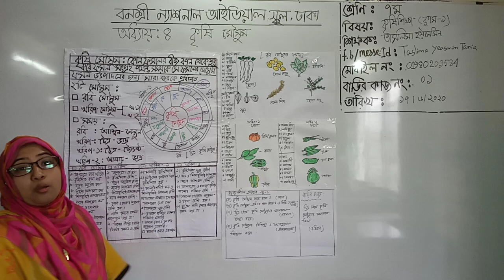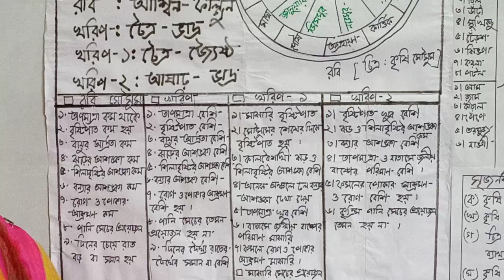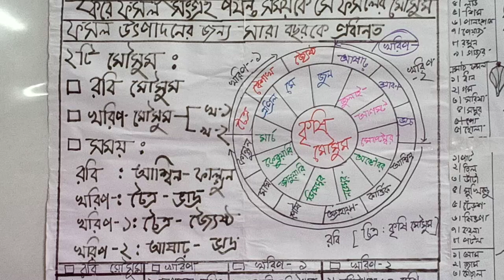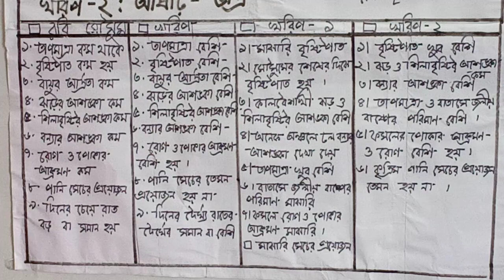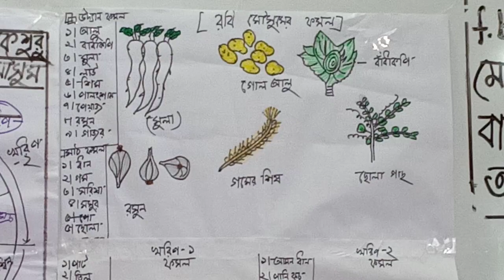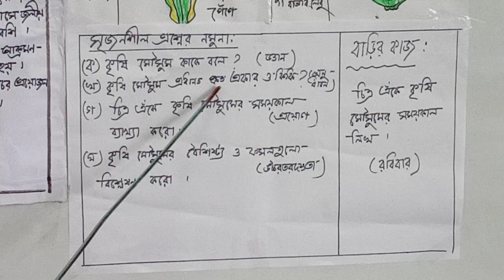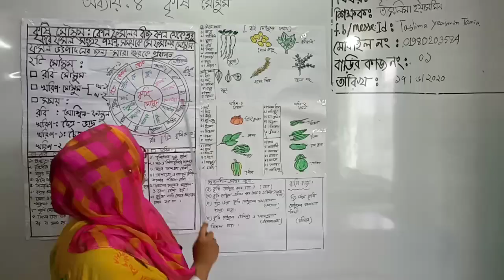বার্ষিক,শ্রেণি: সপ্তম,বিষয়: কৃষিশিক্ষা (ক্লাস নং-1),আলোচ্য বিষয়: চতুর্থ-অধ্যায়: কৃষি মৌসুম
বার্ষিক
শ্রেণি: সপ্তম
বিষয়: কৃষিশিক্ষা (ক্লাস নং-1)
আলোচ্য বিষয়: চতুর্থ-অধ্যায়: কৃষি মৌসুম
শিক্ষক: জ. তাসলিমা ইয়াসমিন